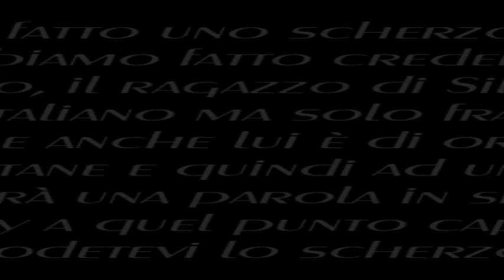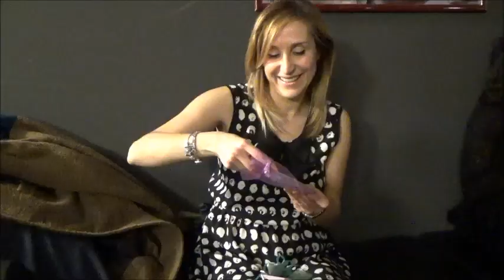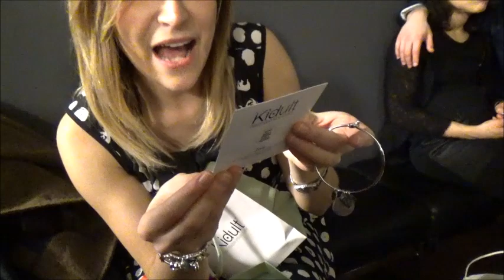UNA REAZIONE INASPETTATA! // VLOG // Robertina